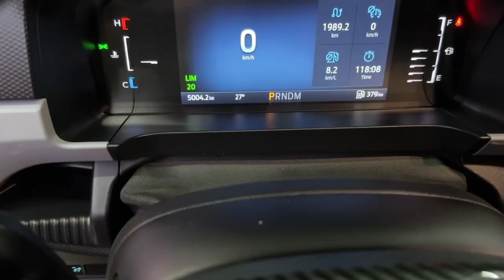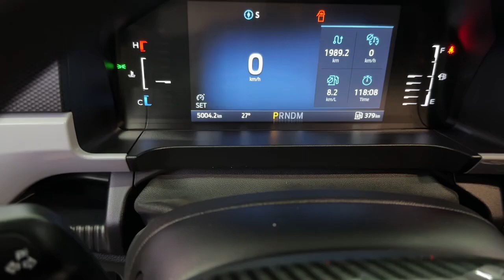ជិះ 𝗙𝗼𝗿𝗱 𝗥𝗮𝗻𝗴𝗲𝗿 𝗫𝗟 𝟮𝟬𝟮𝟯 អត់មាន cruise control រៀងហត់ជេីងបន្តិចហេីយពេលបេីកបរលេីផ្លូវល្បឿនលឿន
បងៗ❗️ជិះ 𝗙𝗼𝗿𝗱 𝗥𝗮𝗻𝗴𝗲𝗿 𝗫𝗟 𝟮𝟬𝟮𝟯 អត់មាន cruise control រៀងហត់ជេីងបន្តិចហេីយពេលបេីកបរលេីផ្លូវល្បឿនលឿនឬផ្លូវឆ្ងាយ 🛣️
ប៉ុន្តែនៅទីនេះជួយដោះស្រាយជូនបងៗបានហេីយ💁🏻‍♀️